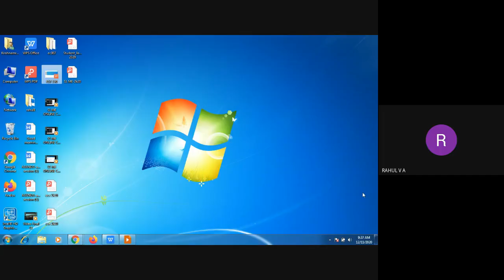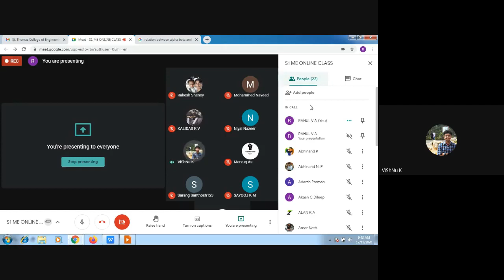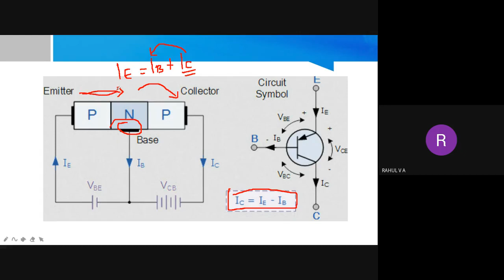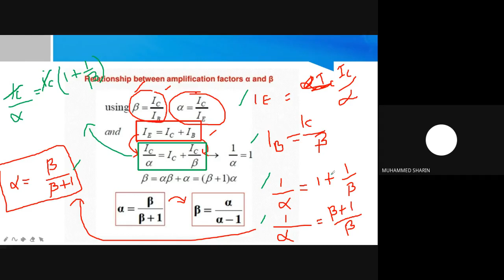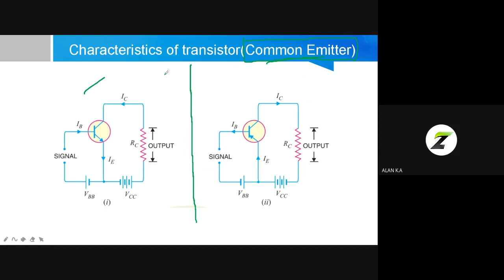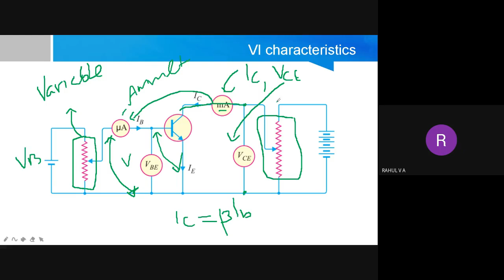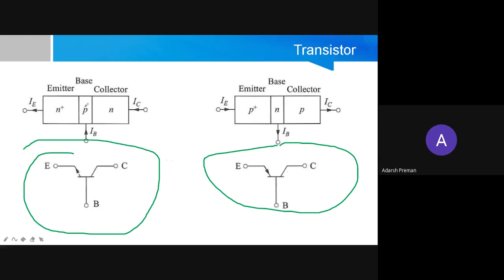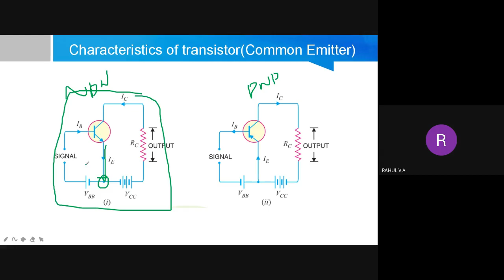STM|ME1|EST130|I|15 OF 15|11-12-2020